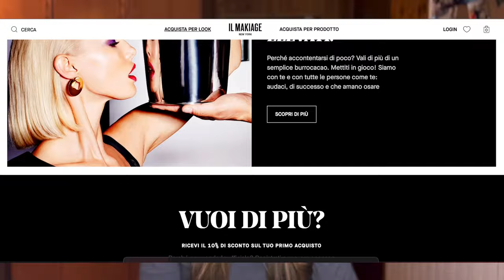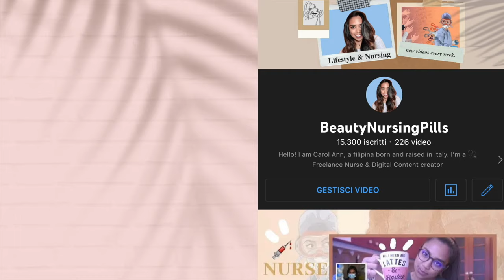🍂Preferiti del mese di ottobre 2023🍁 ft. MARGHERITA SAVELLI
Hola fanciulle🩷
Nuovo video dei preferiti del mese in collaborazione con Margherita:

INFO UTILI:
♡Name: Carol Ann
♡Date of Birth: June 9, 1992
♡Profession: Registred Nurse
♡Home Town: Milan, Italy
♡Nationality: Filipina/Italian